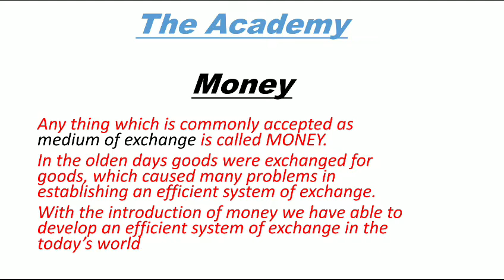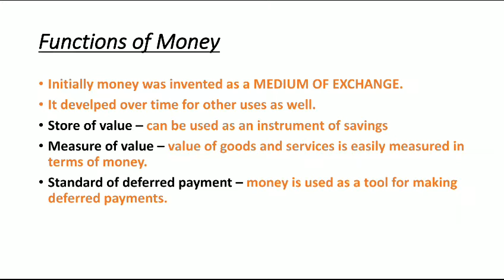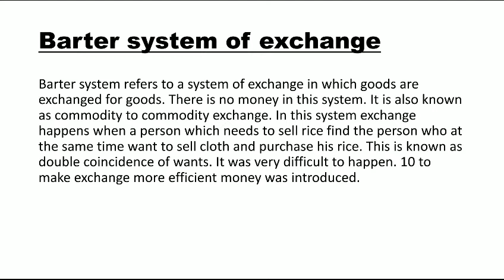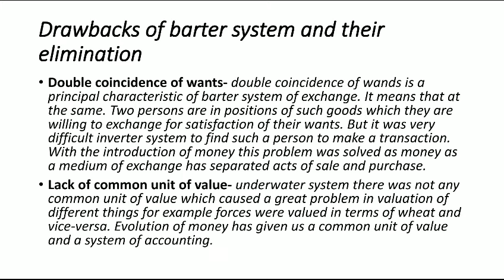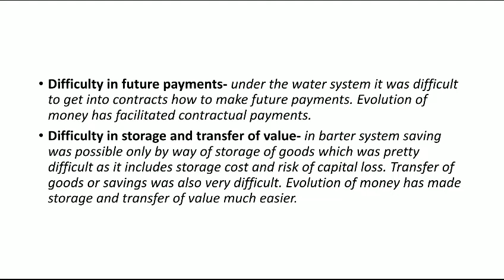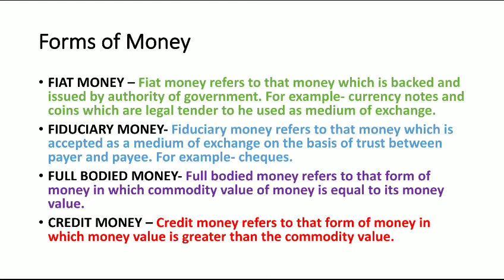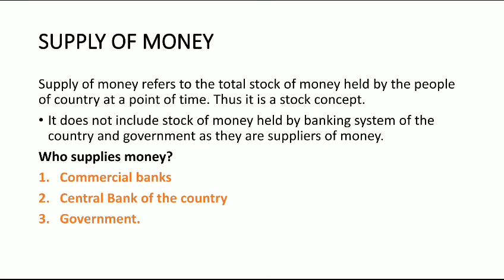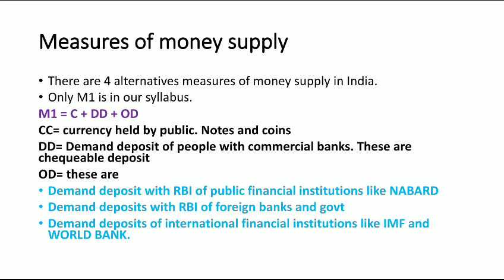MACROECONOMICS || MONEY || CLASS 12TH || CBSE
This video includes lecture on chapter of MONEY from class 12th MACROECONOMICS.